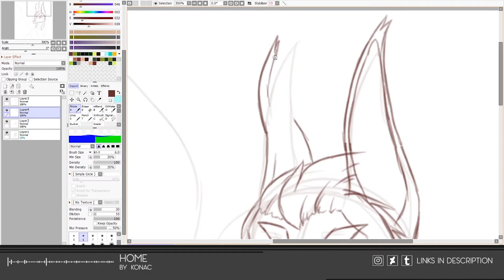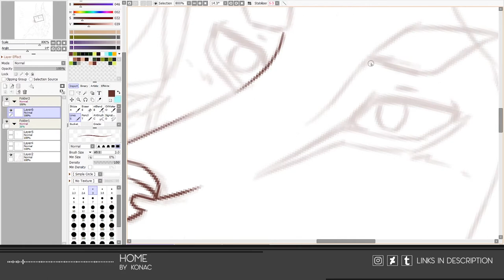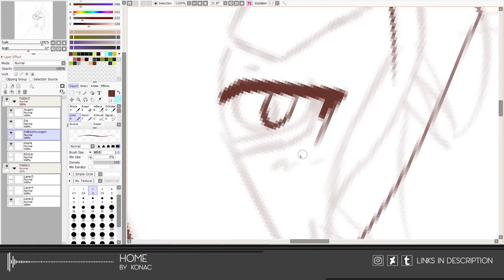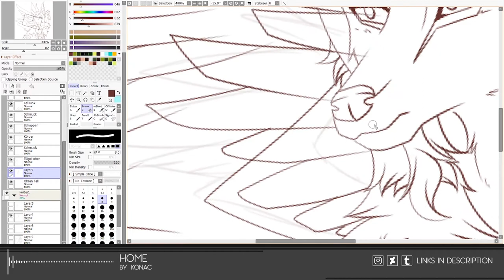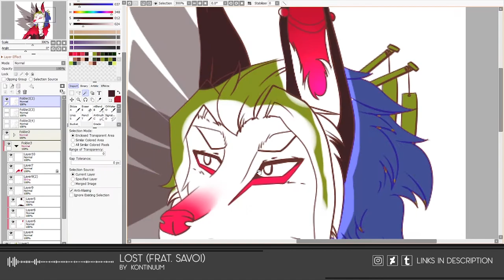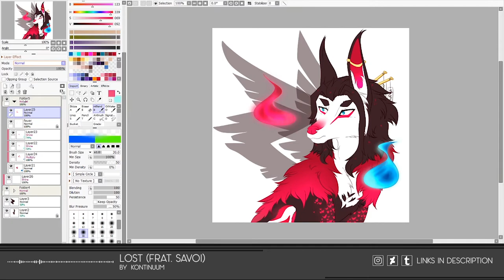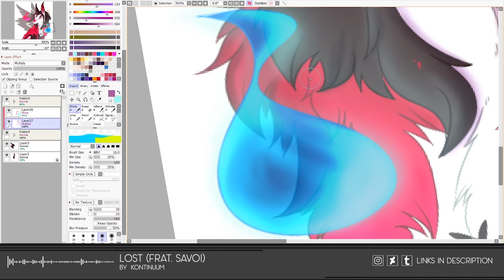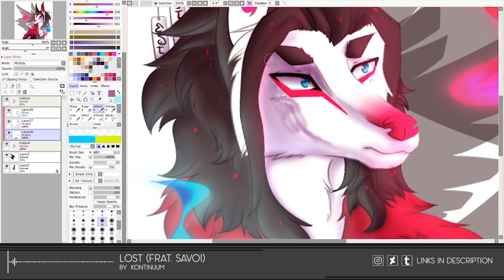Art Fight // Tatsunosuke [SPEDDPAINT]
Speedpaint of the attack on Raytini02 his OC Tatsunosuke.

❀Music Credits